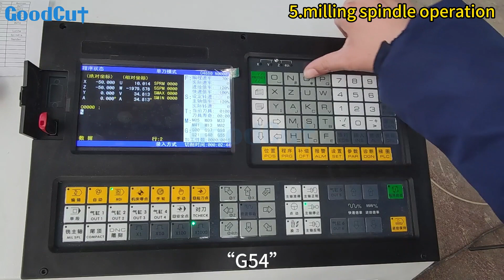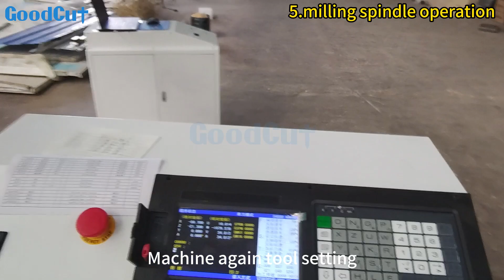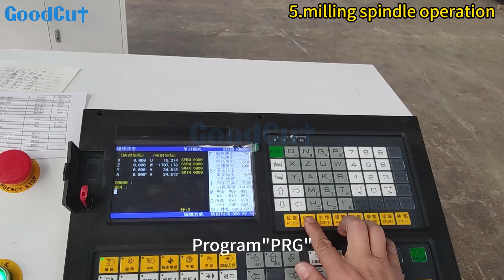GoodCut Vedio 5 milling spindle operation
Jinan GoodCut CNC Machinery Co.,Ltd.